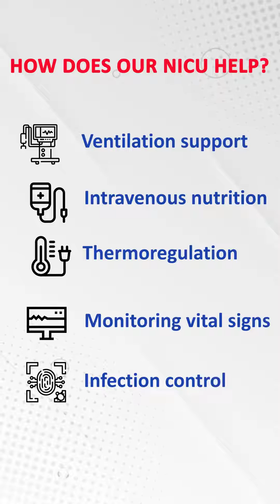The Life-Saving Power of a NICU | Saving Tiny Miracles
Newborn babies - especially preterm ones - often need special care to nurse them to good health! Southern Gem Hospital is equipped with the best team of doctors and NICU facilities to ensure that every baby gets a sureshot chance of regaining good health and a long life ahead!